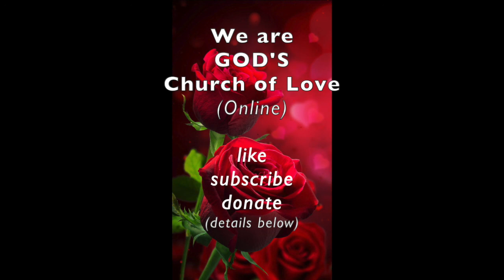BRUISED! BROKEN! REJECTED! Deeply Scarred by DEMONS!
THEM that are BRUISED! BROKEN! REJECTED! Deeply Scarred by DEMONS that were assigned to you from birth! Here is good news and bad news. If you really want a change in your life, listen to this entire video!
Pat Love, Pats2Cents, LHH,